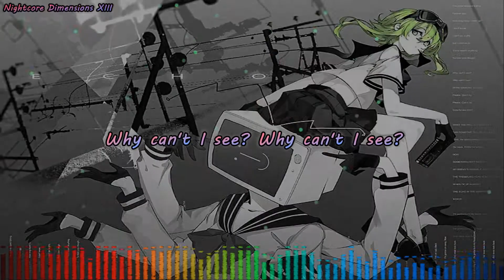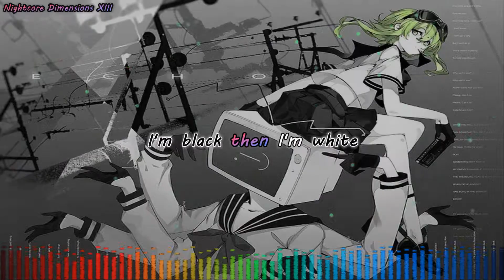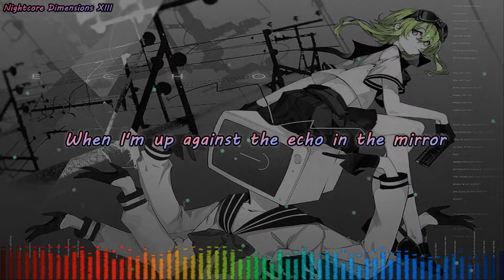Nightcore Echo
**EPILEPSY WARNING**
(Possibly? Just wanted to be on the safe side)

Wow, It's been awhile! Thank you for the patience everyone, I'm still here uploading videos and don't plan to quit now! It seems that my Vocaloid Nightcore's get a lot of views, is that what you all would like to see more of?
147th Video W/ Lyrics, AS & SE
COVER BY: Amalee & Dj-jo
Original: Crusher P / Vocaloid: GUMI
***NOTE***
If you want the picture, scroll to the last second of the video & screenshot.

One more thing, To suggest a song, type in the discussion tab on my page the name and who the artist(s) of the song is.Thank you.